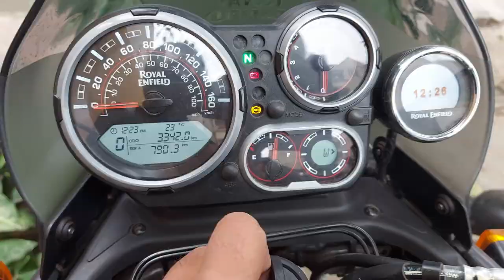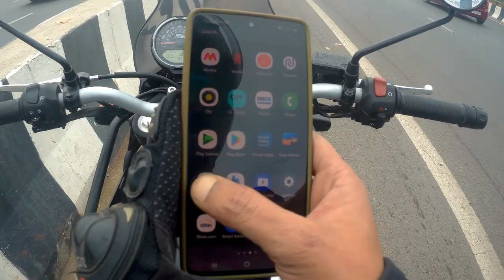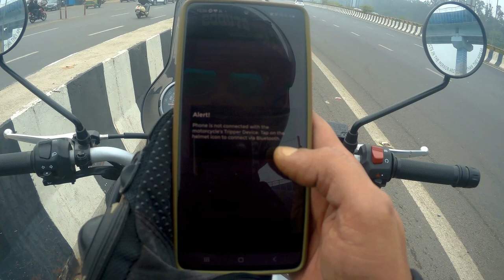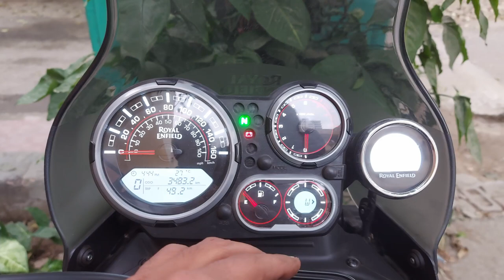Problem with Himalayan BS6 | Royal Enfield | Must see before you buy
National capital of India and its surrounding regions have serious problem. each and every individual is responsible for this disaster. Indian government along with Delhi government should try real measures to curb this problem.

Royal Enfield should look into this one big problem with Himalayan, as it is made to go anywhere, somewhere no one has reached, but if one gets stuck there with this problem, i don't think he will be able to come back.

Watch my complete episode to know what i am taking with every solution.

Music
BSC State of Mind - Squadda B